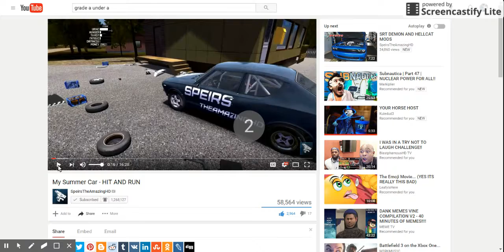Meme: R.I.P Speirs [SpeirsTheAmazingHD]